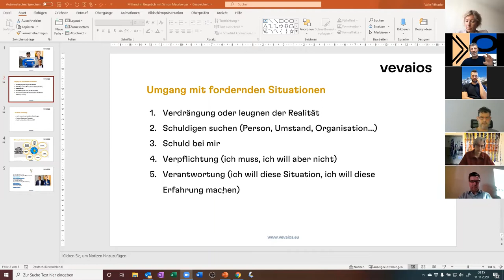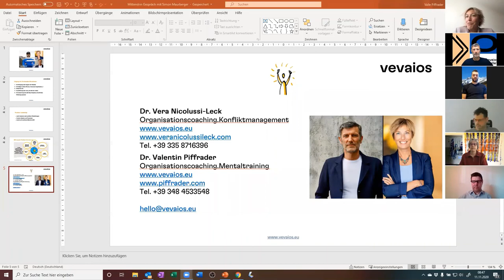01 vevaios.eu - Mittendrin Gespräch mit Simon Maurberger